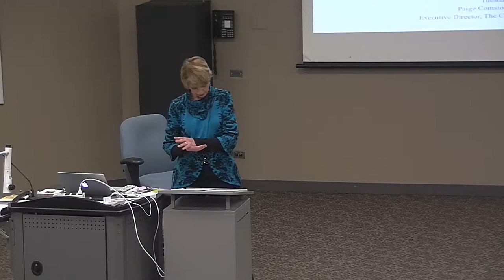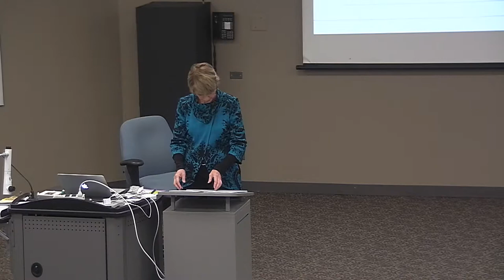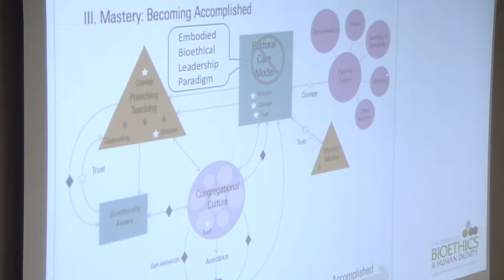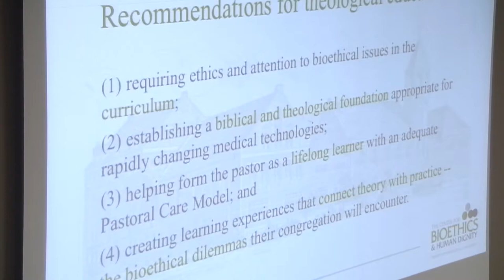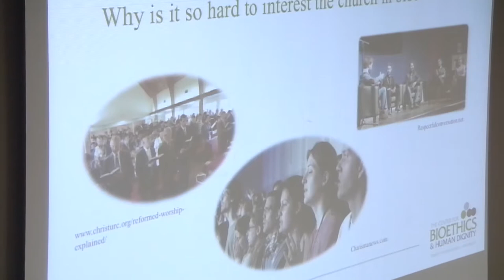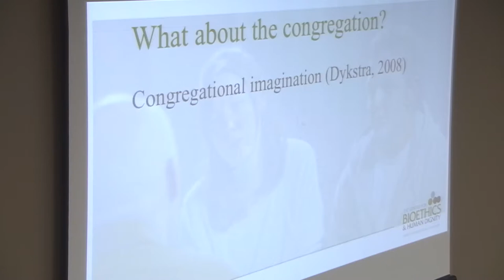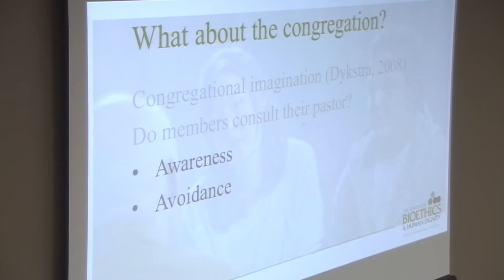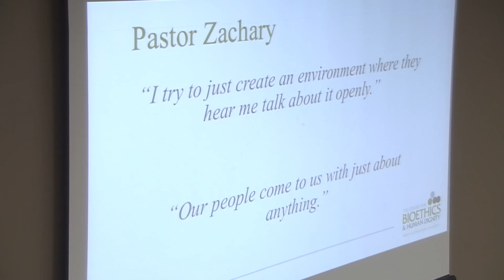Bioethics in the Church Today | Paige Cunningham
Ever wondered how to integrate the idea of church and Bioethics together? See how Bioethics is present in your Sunday morning as our Center for Bioethics and Human Dignity Executive Director Paige Cunningham speaks on our Bioethics Colloquium Series: "The Boundaries of Being Human in a Biotech Age."

Learn more about our MA in Bioethics program:
@/master-bioethics-graduate/

Follow TGS on LinkedIn for all the updates:
@/trinity-graduate-school/